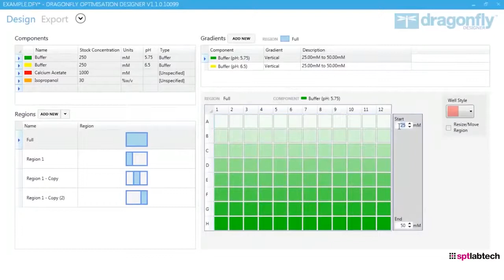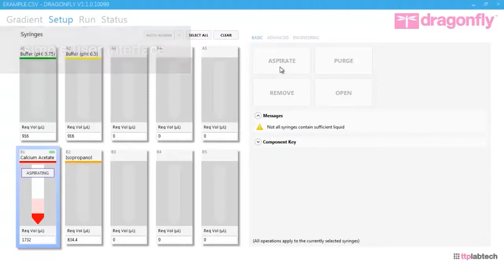SPT Labtech dragonfly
screen optimization, from the makers of mosquito